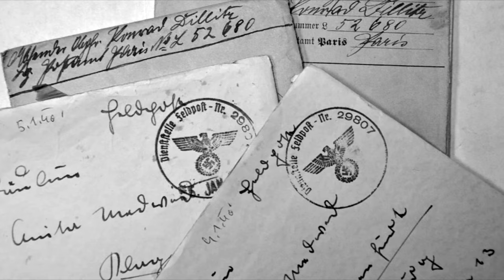Adam! No one will help us out. Hitler demands 6th Army fulfill its historic mission in Stalingrad.